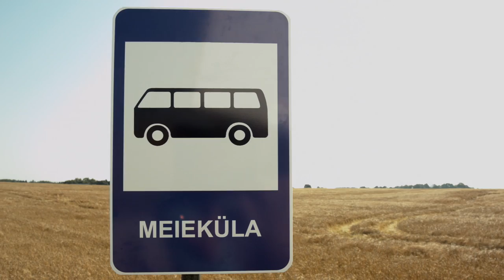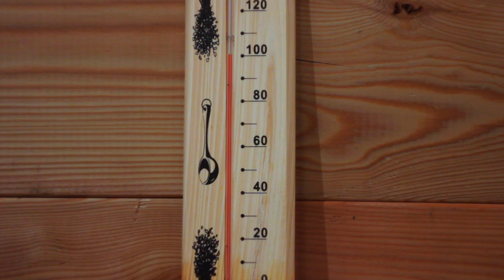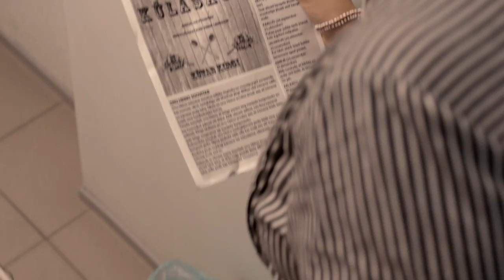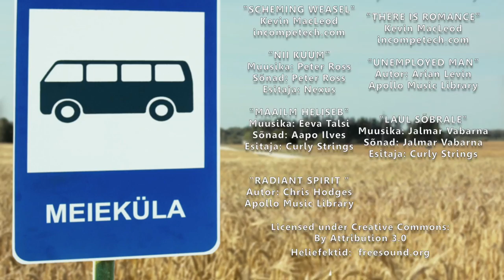Meieküla lood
Linnast pärit noorpaar soovib osta maja ühes armsas väikeses Eestimaa külas. Külastades ihaldatud maja juhtub mööda jalutama kohalik saunamees kes leiab et tema kohustuseks on noorpaar koheselt külaeluga kurssi viia. Saunamees teab külas kõike ja kõiki, ega häbene seal juures oma teadmisi teistega jagada. Saunamehe esimene lugu räägib sellest kuidas lähedal elav külavanem Andrus omale armastuse leidis.

Osades: Lauri Kink, Marilyn Jurman, Peeter Kaljumäe, Liisa Linhein, Kristel Aaslaid, ￼Mart Vares, Krista Lensin, Rauno Herik, ￼Aleksandr Popov, Veiko Täär, Kristo Lassi, ￼Gerda Aava, ￼Raivo Adlas

Lavastaja/stsenarist: Hardi Kalder

Hardi Kalderi Bfmi lõputöö
Sarja piloot episood.